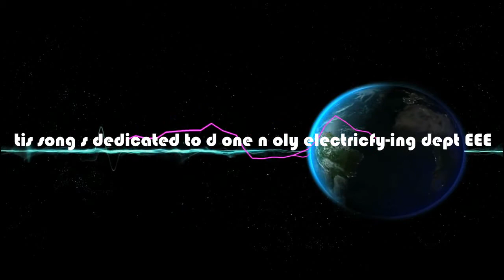EEE breakers teaser #1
JP media productions
Audio partner Twinstar music, Chennai
Lyrics : BalamuraliKrishnan K

Tis song dedicated to our electrifying dept. EEE
n v r proud to say "EEE DA"

coming soon!